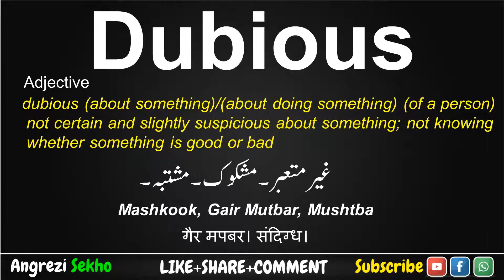Dubious Meaning in Urdu, How to Say Dubious in English, Dubious Meaning in Hindi